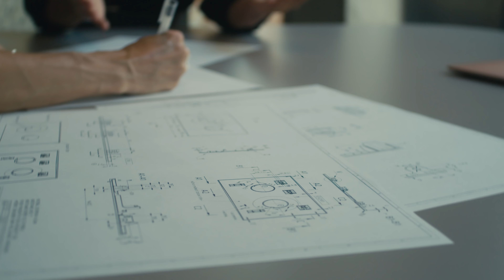Új design nyomólapok Lucie Koldová tervezőtől Dot.Dot. és Linka (HU)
Bemutatjuk a Dot.Dot. és Linka nyomólapokat. Mindkét nyomólap kialakításának középpontjában egy domináns elem található – egy körbefutó díszlista. Maga a nyomólap testhez hasonlít, melynek markáns kontúrjait kiemeli a díszlista . Ez a design elem ötvözi az egyszerűséget a történettel. A finom lekerekítésben és minimalizmusban megnyilvánuló hangsúly egy átlagos nyomólapot esztétikus darabbá alakít át" – így írja le gondolatait Lucie Koldová.